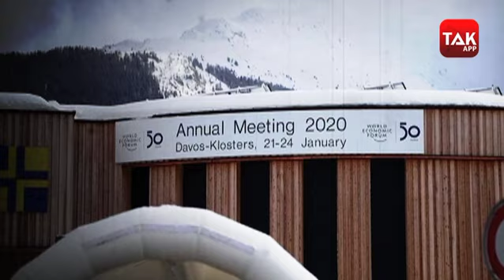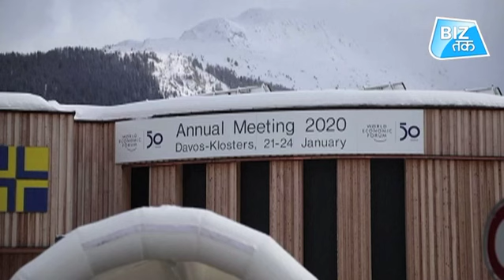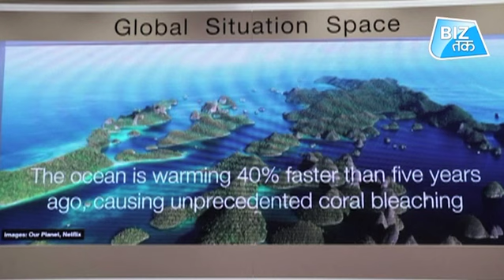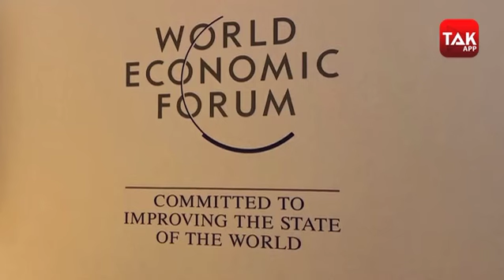Davos से आई 'बिग न्यूज'! Biz Tak